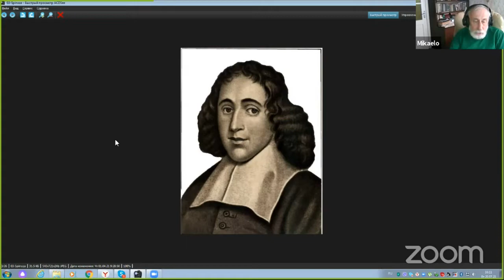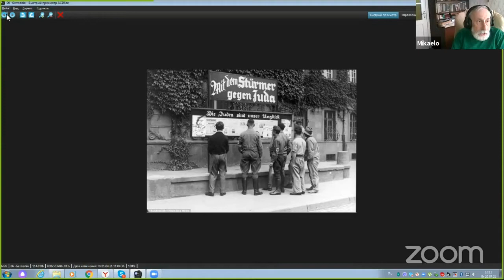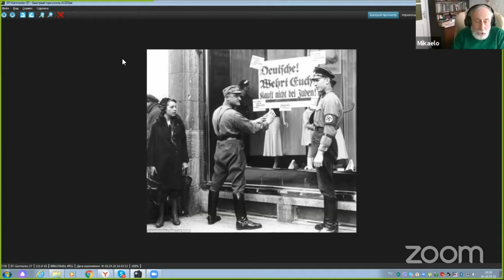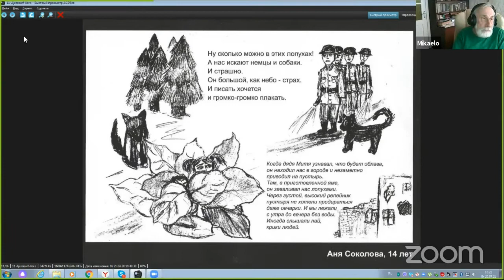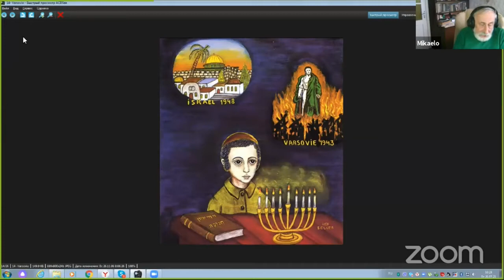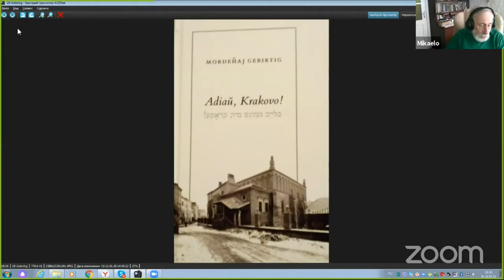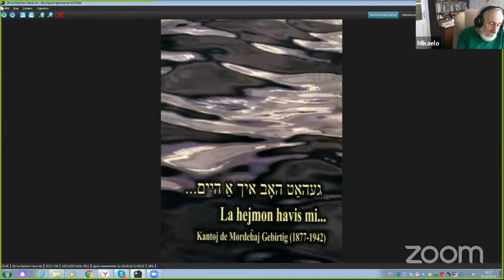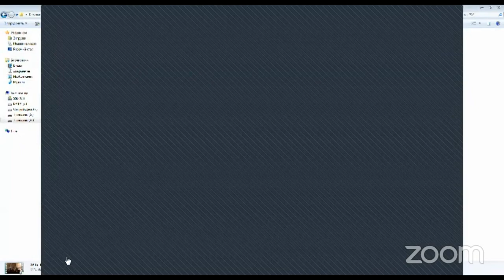VK21 IKU: La Katastrofo kaj ties bardoj (Mikaelo Bronŝtejn, Michele Gazzola)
En 2019, dum la turneo en Japanio, en du lokoj el kvar vizititaj, gejunuloj venis al mi kun demandoj: “Ĉu vere okazis la Holokaŭsto? Kaj se ĝi okazis – de kie venis tiu malamo al la juda popolo?” Preskaŭ samaj demandoj venadis ankaŭ en multaj aliaj landoj; tio atestas, ke la juna generacio de la mondo ne havas imagon pri la historio de la tragedio. De la plago, kiu fakte ekstermis la judojn en Eŭropo. Jen estas la kaŭzo por prezenti la radikojn kaj la evoluon de la malamo, vere ne ĉesigita eĉ post la ekstermo de sesmiliona judaro. La prezenton formas:
- Skiza analizo de la juda historio - ekde la praepoko ĝis la 20-a jarcento – faktoj kaj kalumnioj;
- Rakonto surbaze de la verkoj de la senperaj atestantoj, la du elstaraj judaj bardoj, kiujn voris la Katastrofo. Mordeĥaj Gebirtig (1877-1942) kaj Icĥok Kacenelson (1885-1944), la viktimoj de la nazia teroro lasis kantajn kaj poeziajn atestojn pri la kruelaĵoj;
- Skizo pri la postmilitaj eventoj, aspirantaj al forgesigo de la Katastrofo.

Tiu prezento estis pretigita okaze de la 2-a Virtuala Kongreso de Esperanto (VK), okazinta en julio 2021.
Subteni la laboron de UEA eblas per membriĝo